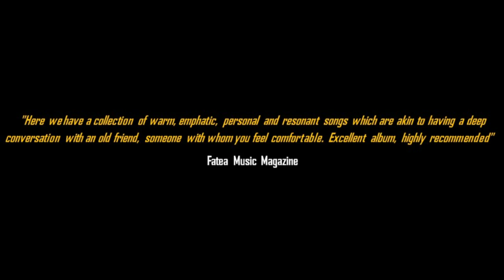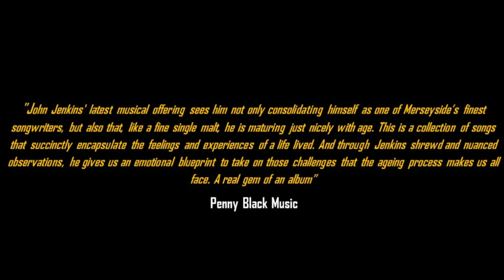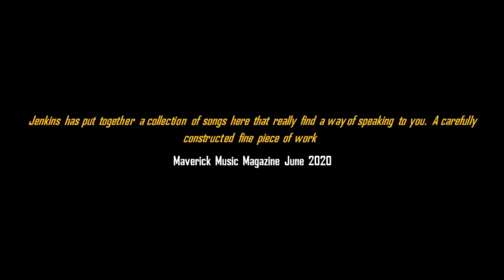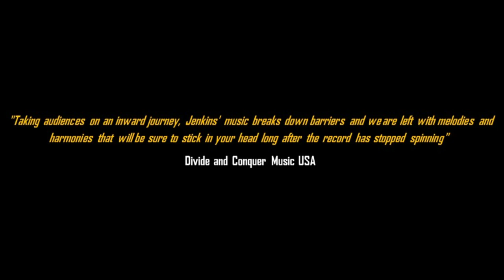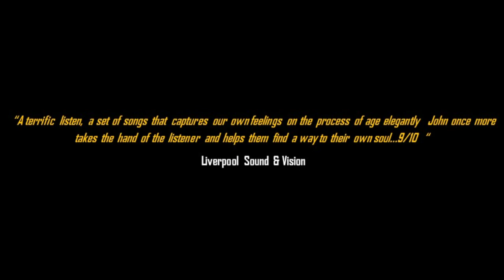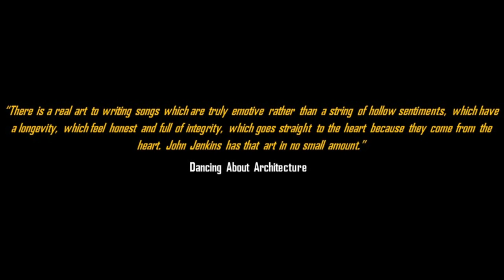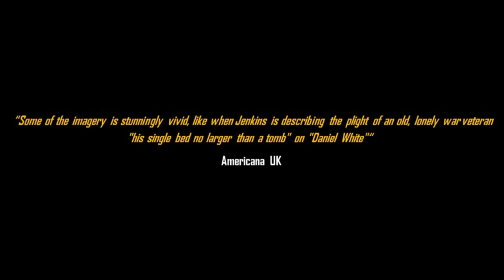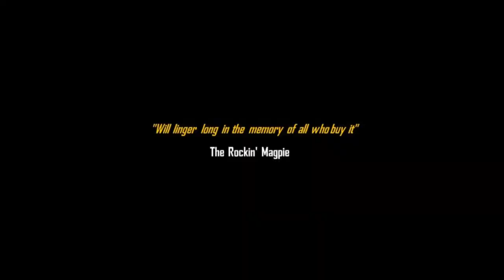John Jenkins - "Growing Old Songs from my Front Porch" Behind The Album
CREDITS:
Video Production:
Phil Calland / Nth Degree Productions

I used the following excellent videos in the production of this trailer. Go check 'em out: